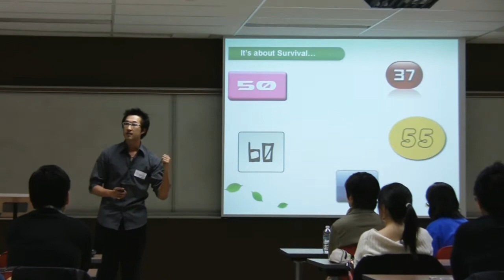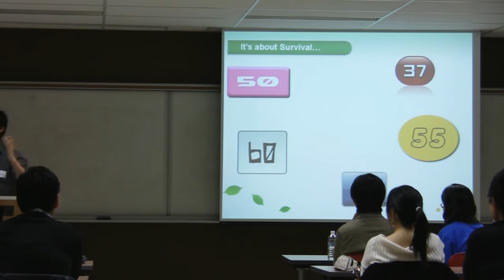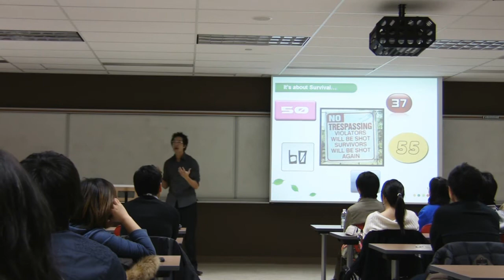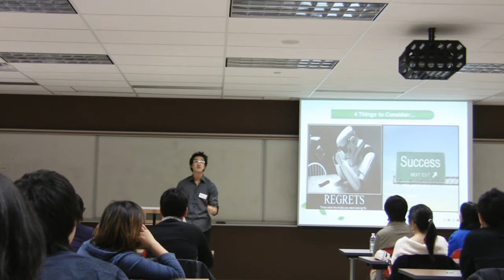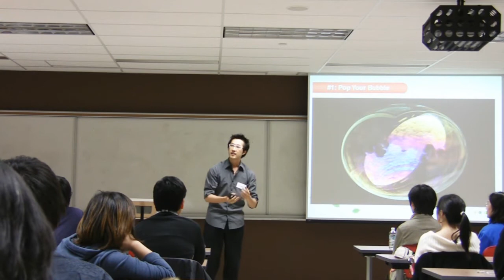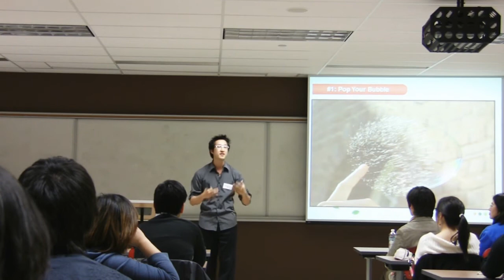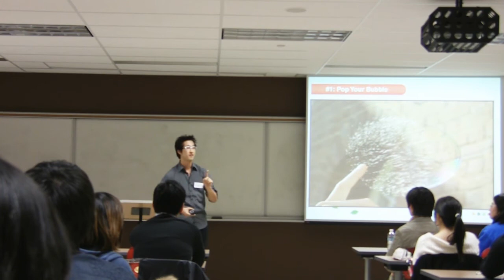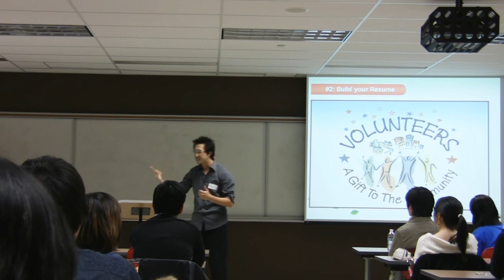MARK (SEUNG HWAN) LEE KEYNOTE @ CAREER NIGHT 26TH MARCH PART (1/2)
Year of Graduation and Faculty: B.A&Sc, MBA, Ph.D. Candidate

Occupation: Marketing Professor University of Western Ontario